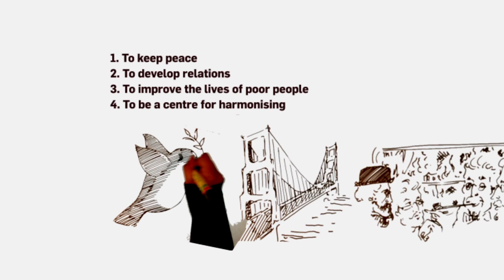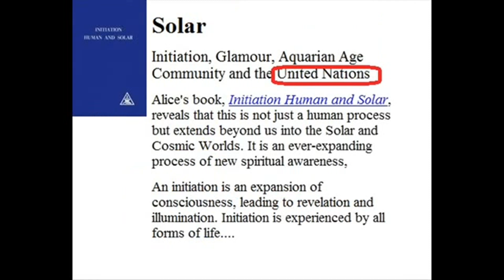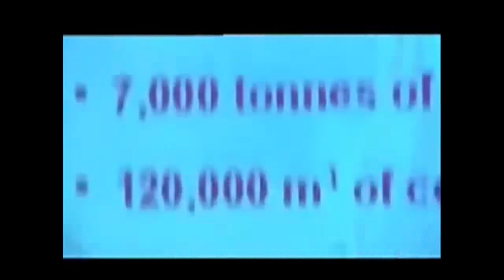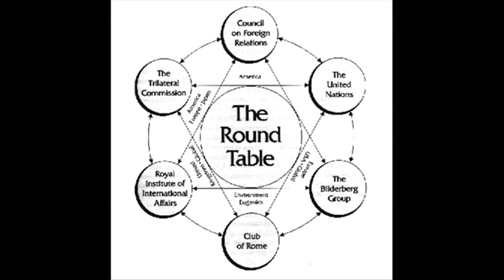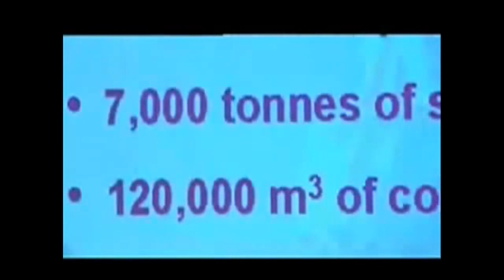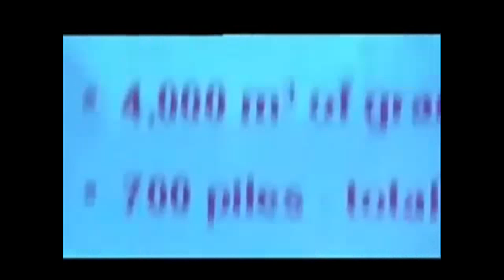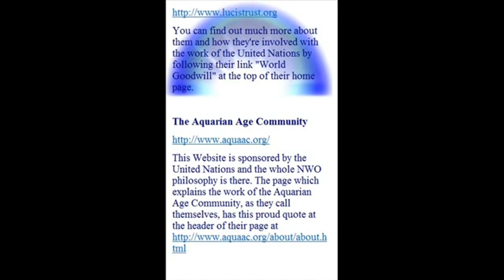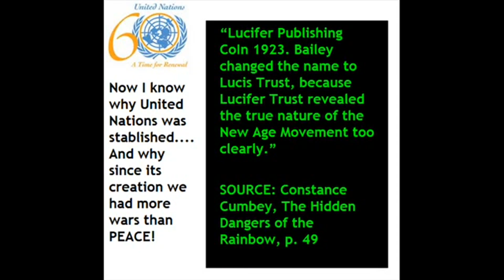Bill Cooper- United Nations & The Coming One World Religion(New Age)/Agenda 21 & The New World Order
Milton William(Bill) Cooper- United Nations & The Coming One World Religion(New Age, But Actually Occult Ancient Babylonian Mystery Religion)/Agenda 21(Sustainable Development) & The New World Order/Knights Templar(Order Of The Knights)/Rosicrucians/Jesuits/Adam Weishaupt/Illuminati/Freemasons/Albert Pike/Morals & Dogma/Giuseppe Mazzini/Manly P. Hall/Helena Blavatsky/Alice Bailey/Lucis Trust(Lucifer Publishing Company)/Benjamin Creme/Maitreya. God Bless & Jesus Saves. Subscribe To My Other YouTube Channel End Times Prophecies & Events & Join My Facebook Group End Times Prophecies & Events, & anything Biblical Or Page End Times Prophecies & Events, & Anything Biblical Accept Jesus As Your Lord & Saviour Today. Romans 10:9 That if thou shalt confess with thy mouth the Lord Jesus, and shalt believe in thine heart that God hath raised him from the dead, thou shalt be saved. Ephesians 5:11-16 And have no fellowship with the unfruitful works of darkness, but rather reprove them. For it is a shame even to speak of those things which are done of them in secret. But all things that are reproved are made manifest by the light: for whatsoever doth make manifest is light. Wherefore he saith, Awake thou that sleepest, and arise from the dead, and Christ shall give thee light. See then that ye walk circumspectly, not as fools, but as wise, Redeeming the time, because the days are evil. Ezekiel 33:2-9 Son of man, speak to the children of thy people, and say unto them, When I bring the sword upon a land, if the people of the land take a man of their coasts, and set him for their watchman: If when he seeth the sword come upon the land, he blow the trumpet, and warn the people; Then whosoever heareth the sound of the trumpet, and taketh not warning; if the sword come, and take him away, his blood shall be upon his own head. He heard the sound of the trumpet, and took not warning; his blood shall be upon him. But he that taketh warning shall deliver his soul. But if the watchman see the sword come, and blow not the trumpet, and the people be not warned; if the sword come, and take any person from among them, he is taken away in his iniquity; but his blood will I require at the watchman's hand. So thou, O son of man, I have set thee a watchman unto the house of Israel; therefore thou shalt hear the word at my mouth, and warn them from me. When I say unto the wicked, O wicked man, thou shalt surely die; if thou dost not speak to warn the wicked from his way, that wicked man shall die in his iniquity; but his blood will I require at thine hand. Nevertheless, if thou warn the wicked of his way to turn from it; if he do not turn from his way, he shall die in his iniquity; but thou hast delivered thy soul.